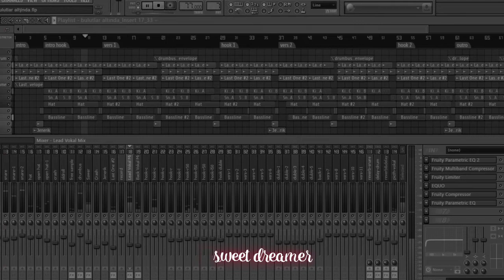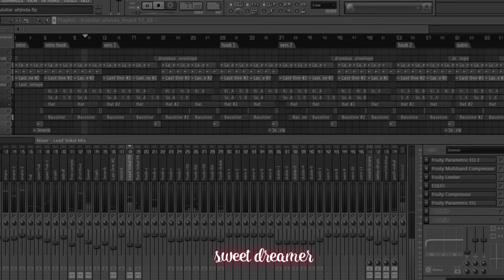( freebeat ) Lo-fi Type Beat - Sweet Dreamer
Lo-fi Type Beat - Sweet Dreamer